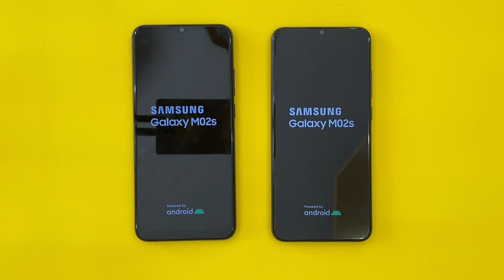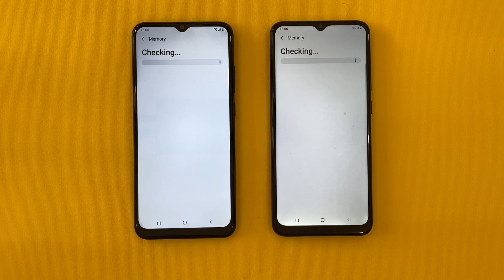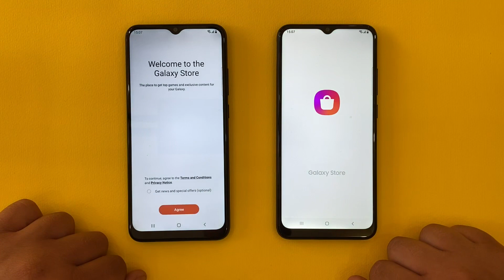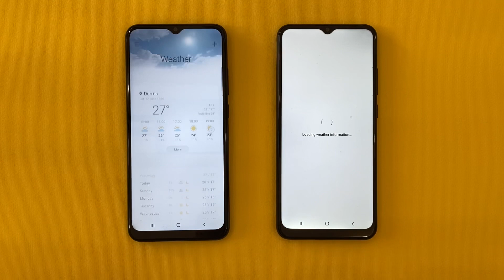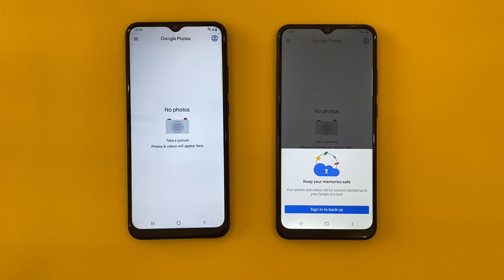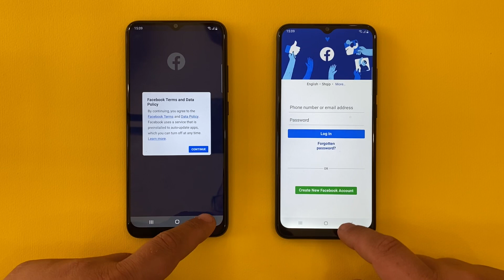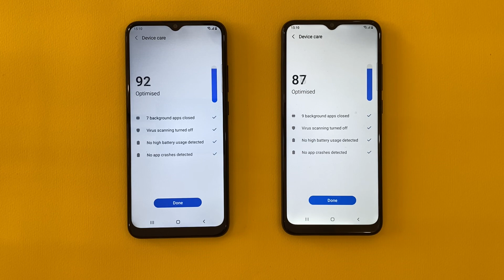Samsung Galaxy M02s 3GB RAM vs 4GB RAM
Buy M02s,
Both have android 11.
Who wins??